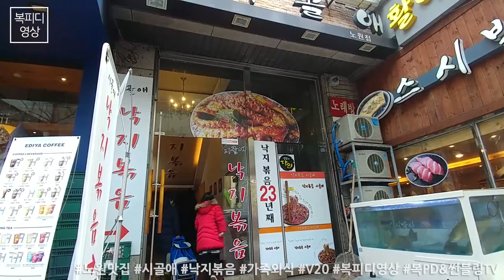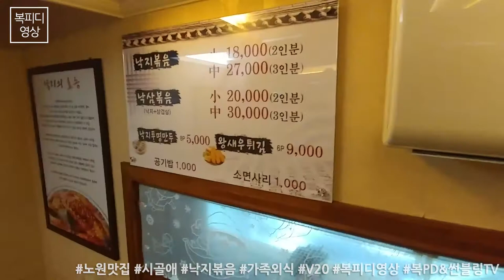노원 낙지볶음 맛집 시골애 (LG V20,たこ炒め,Spicy grilled octopus,Korean food)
오랜만에 노원에서 가족 외식
아주 매울줄 알았는데
먹기 힘들지 않았습니다.

순한맛은 아이들도 먹을 수 있다는!
물론 저희집 애들 기준이지만~

하여간
맛있게 먹었어요~

171223_토